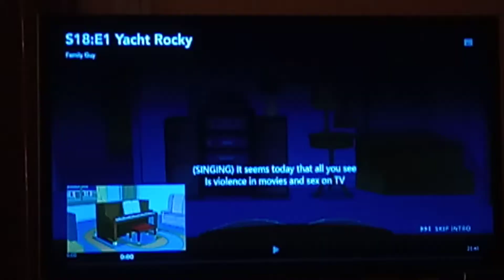Family Guy Season 18 Theme Song Intro 🎶